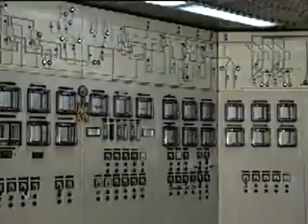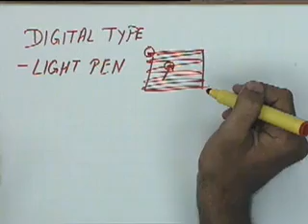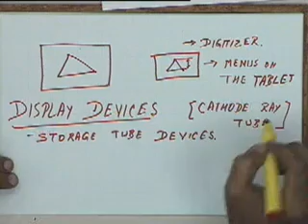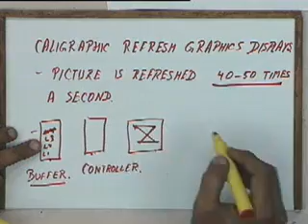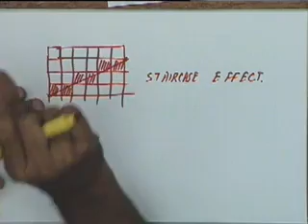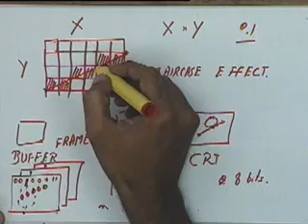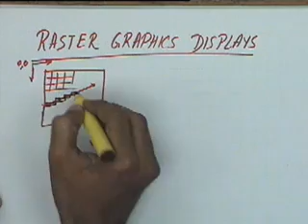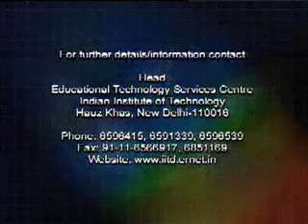Lecture - 2 Input Output Devices, Raster Graphics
Lecture Series on Computer Aided Design by Dr.Anoop Chawla, Department of Mechanical Engineering ,IIT Delhi.